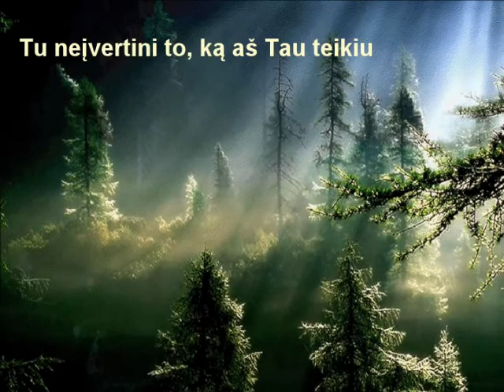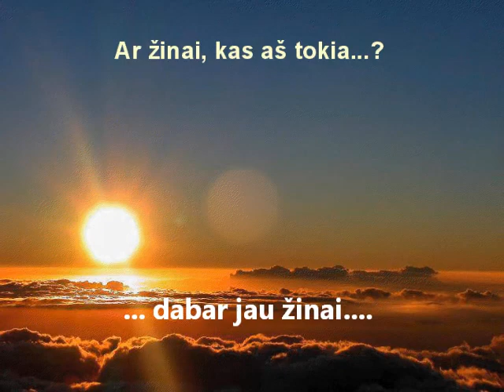Kas aš tokia.wmv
Mylėkime žemę ir visa kas joje gyva, kruta... Branginkime gamtą, nes kitos mes neturime...